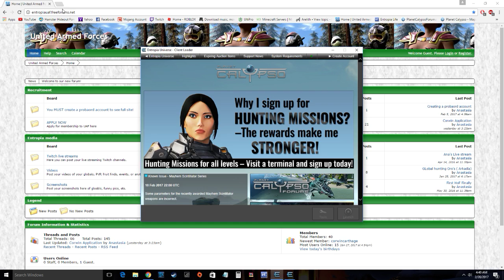Entropia Calypso KERBS!